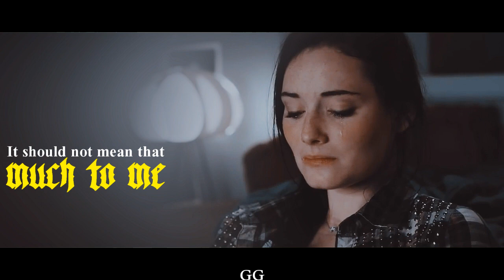Gwen and Gideon | Oh Woman Oh Man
"But I'll always have a thing for you | Но у меня всегда будут чувства к тебе"

【Фильмы / Movies 】

✿Таймлесс / Timeless

【Song / Песня】

► London Grammar - Oh Woman Oh Man